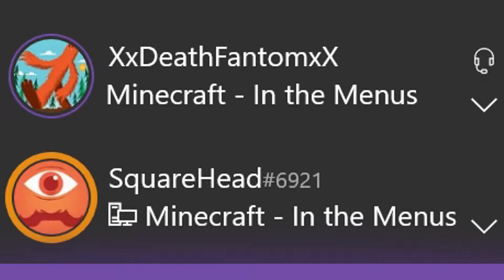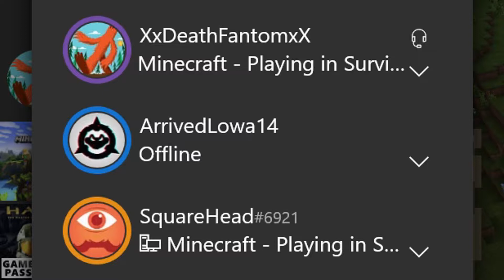Enter The Void - Minecraft Survival [7]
After 8 long years I finally take on the Ender Dragon solo legitimately. I also did some stronghold exploring with the help of Ethan bringing home my Satanic horse.

Thanks to Ethan and Andre for keeping me company and helping out in the latter half of this video.